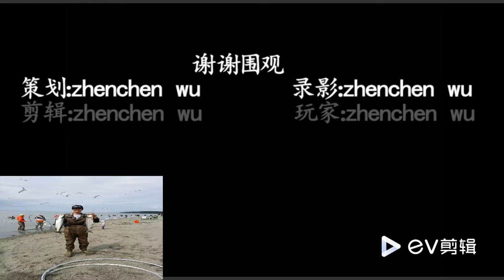冒险岛挑战BOSS之盖奥勒克记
冒险岛爱玩Boss之盖奥勒克记